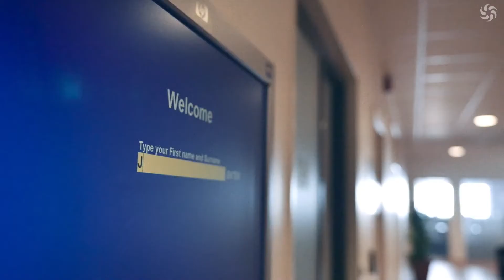GCX Case Study: Stena Line